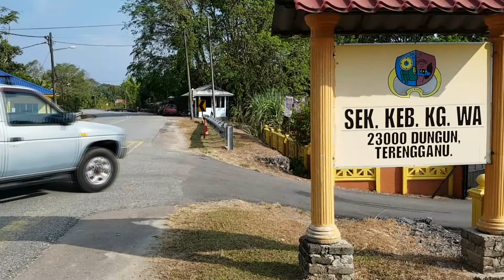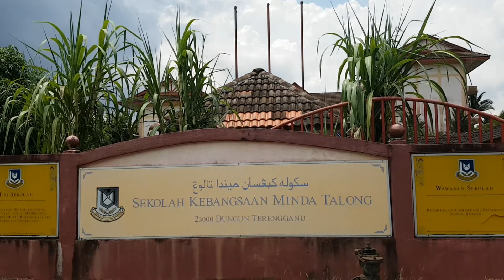R8 Cares Promak 2 @ Dungun by EMC Aerial Motions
This video was shot entirely using Samsung S7 Edge.